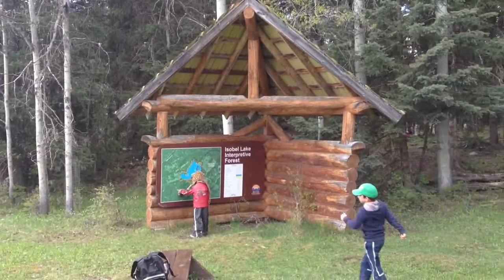Lunch break at Isobel Lake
Arthur Hatton grade 2 field trip to Isobel Lake. May 13 , 2013.